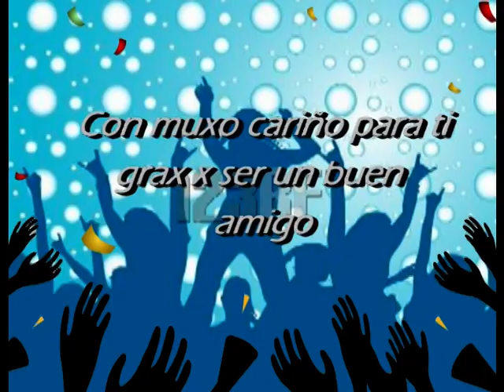FELIZ CUMPLEAÑOS JUANITO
grax x tu amistad